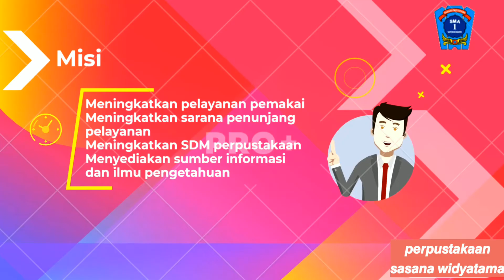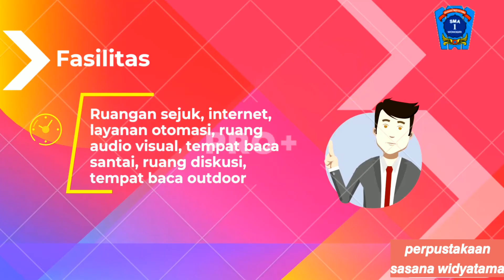Breaking news Perpustakaan Sasana Widyatama SMA Negeri 1 Wonogiri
Breaking news Perpustakaan Sasana Widyatama SMA Negeri 1 Wonogiri merupakan media promosi perpustakaan Sasana Widyatama SMA Negeri 1 Wonogiri untuk mengenalkan visi dan misi, fasilitas, koleksi dan jam buka layanan perpustakaan. Promosi ini ditujukan untuk masyarakat khususnya siswa dan siswi SMA Negeri 1 Wonogiri.